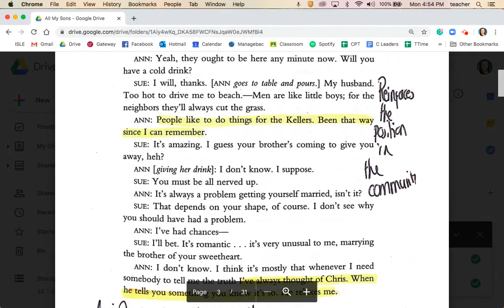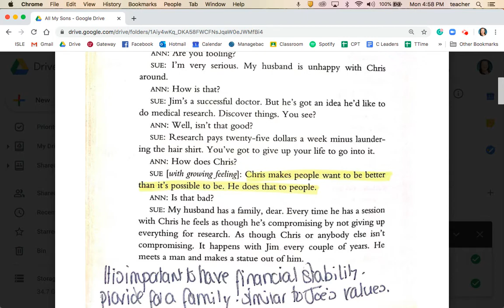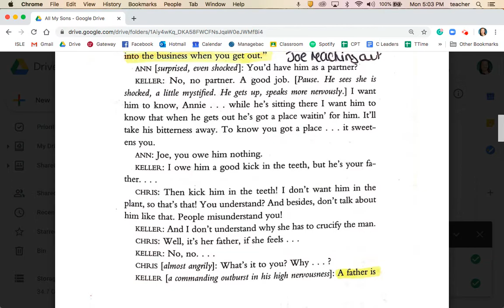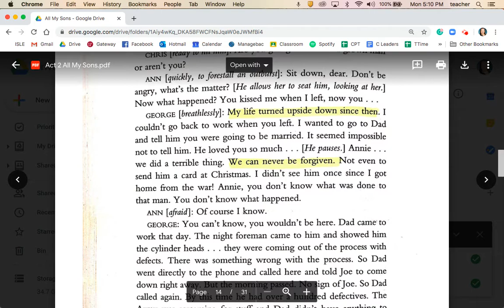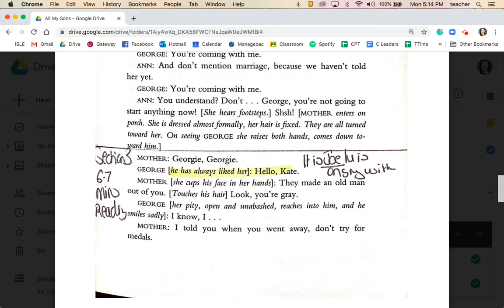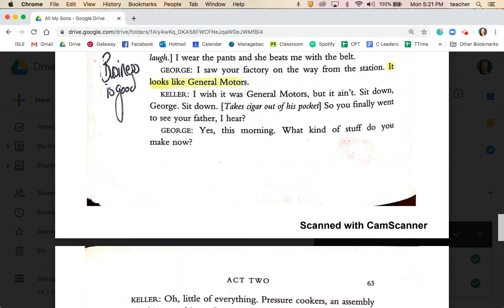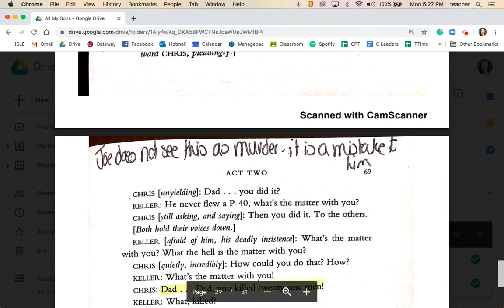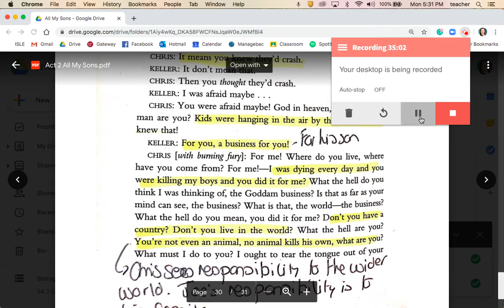Audio Commentary Act 2 All My Sons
A guide to annotating Act 2 of the play